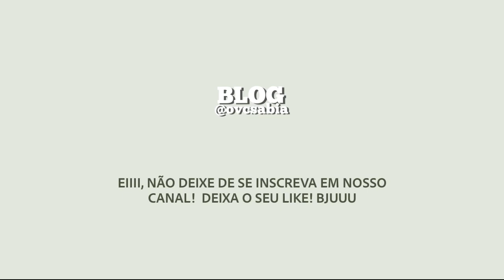NADSON O FERINHA LANÇA FEAT DO HIT "SINAL" COM JOÃO GOMES